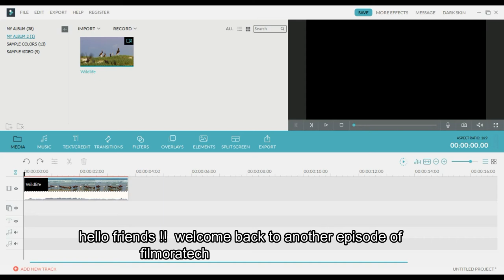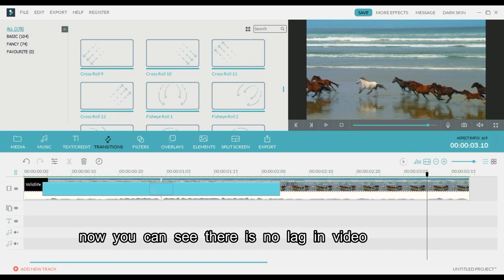How to fix all filmora video lag 100% | make your filmora faster | filmoratech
MAKE YOUR FILMORA FASTER ! _______
This is the video to fix all filmora lag 100 %

dosto aapko kesi lagi ye video

# filmora # filmora lag
# wondershare filmora

EDIT BY - FILMORA

FILMORA SCREEN RECORDER